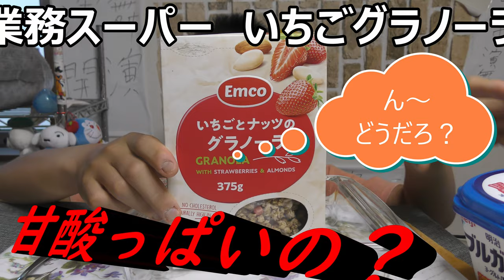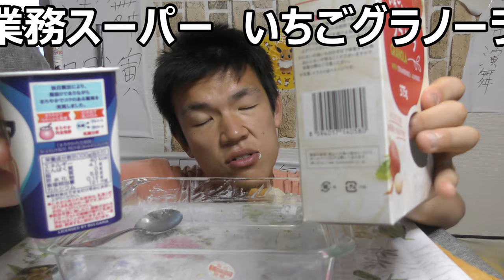業務スーパーのいちごグラノーラヨーグルトで食べてみたら牛乳とは又違う～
業務スーパーの苺グラノーラをヨーグルトで食べてみました。普段の牛乳とは又違った美味しさがあって良いですね～食感を味わいたい人は此方の方が良いかも